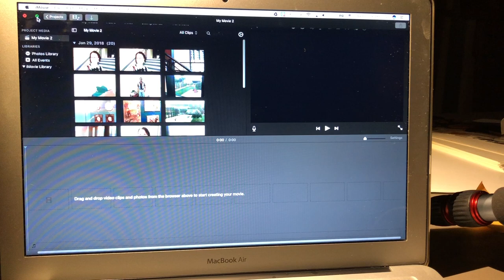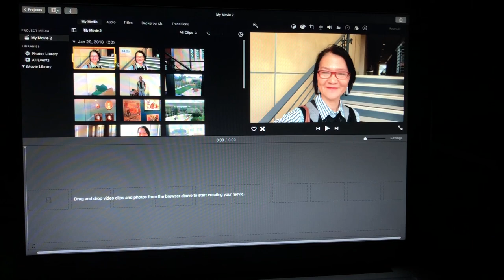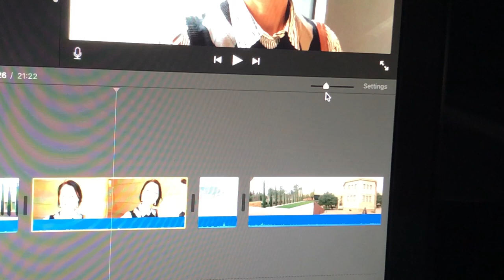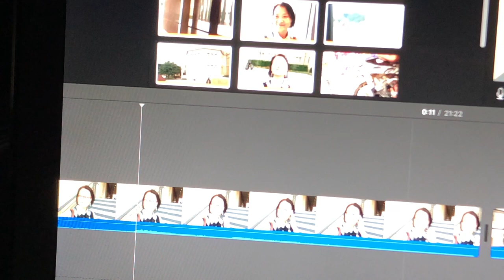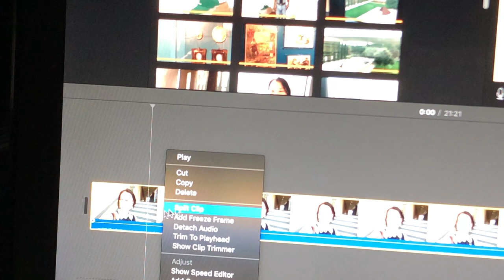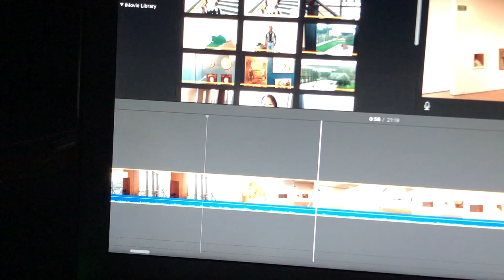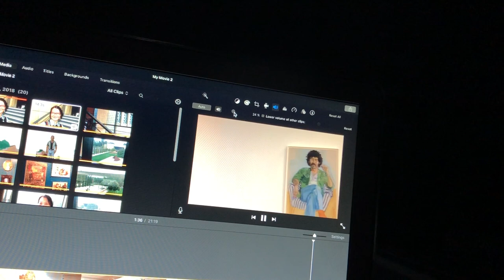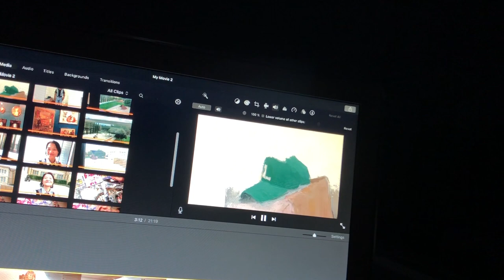Learn to edit audio on iMove in front of computer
Learn to edit audio on iMove